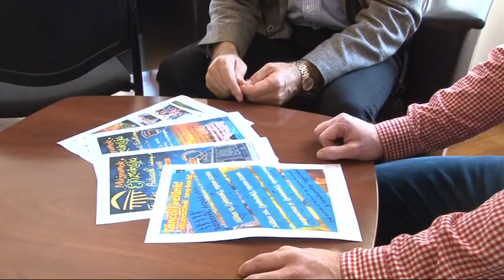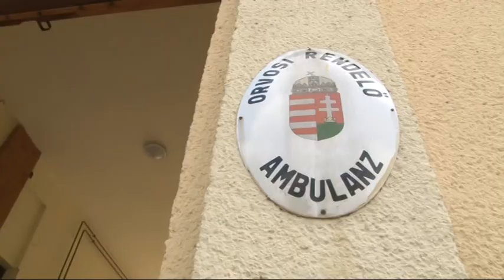Cikádor magazin - Bátaszék 20190527